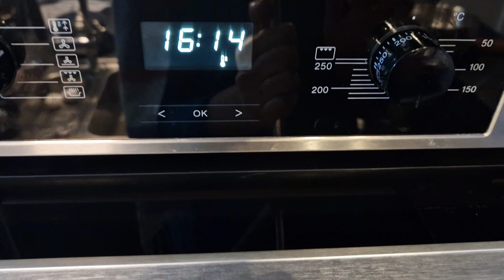Butter Cookies/Biscuits Best Recipe